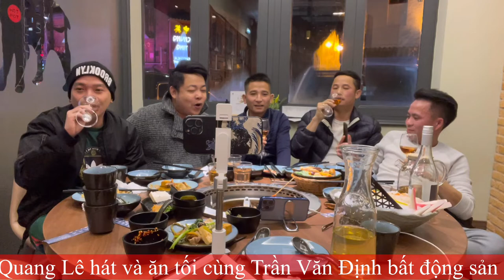Quang Lê hát và ăn tối cùng Trần Văn Định bất động sản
Quang Lê hát và ăn tối cùng Trần Văn Định bất động sảnTrần Văn Định